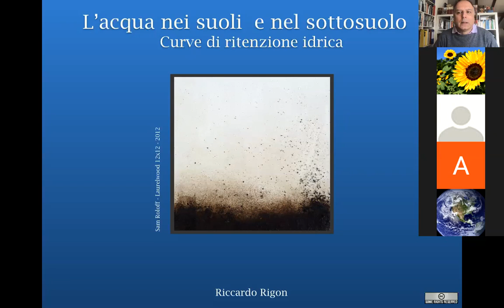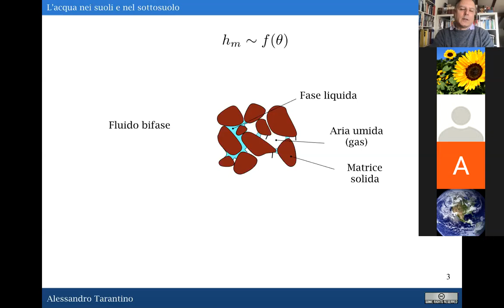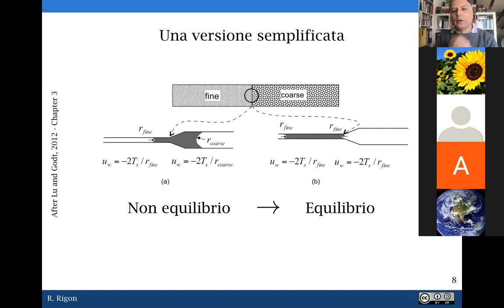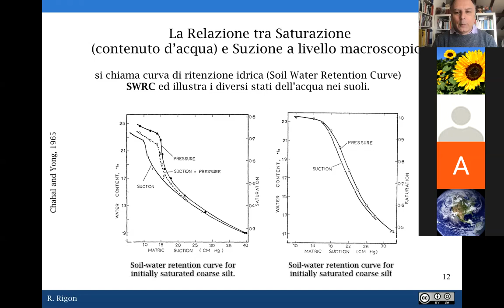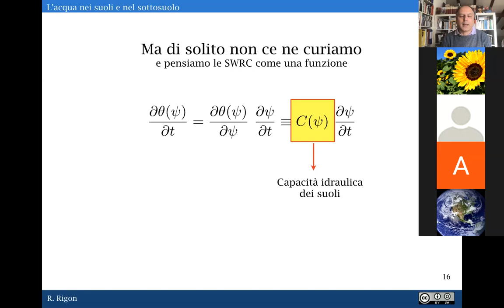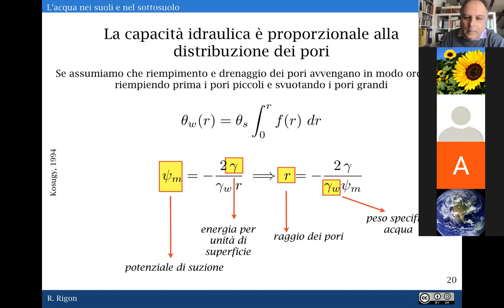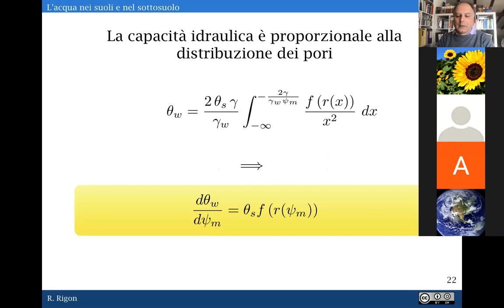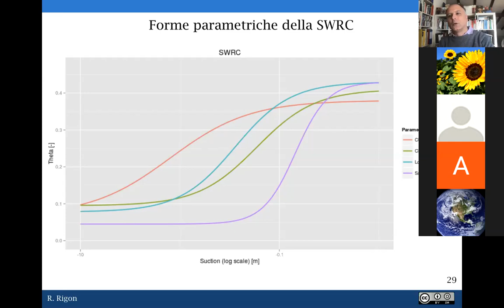Le Curve di ritenzione idrica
Definisco le curve di ritenzione idrica e , dopo aver mostrato alcuni risultati sperimentali, introduco le parametrizzazioni di van Genucthen e di Kosugi